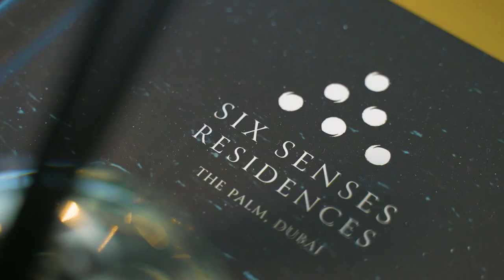Six Senses Residences at The Palm Jumeirah | Luxury Beachfront Apartment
| SIX SENSES THE PALM |

Six Senses is the first luxury resort in the United Arab Emirates to be operated under the global hotel network, which was developed by Select Group. According to the Six Senses brand, to live is to connect.
The project will be located on the West Crescent of the Palm, offering a panoramic view of the Dubai Marina skyline, JBR, Bluewaters Island, Ain Dubai, and the Emaar Beachfront cruise piers.
The Six Senses is perfectly located on the Crescent, making it simple to go to other important locations of the Palm, such as the Atlantis and Royal Atlantis, which both include Michelin-starred restaurants. Discover the stunning show apartment.

𝘕𝘢𝘺𝘢 𝘗𝘳𝘰𝘱𝘦𝘳𝘵𝘪𝘦𝘴
𝘛𝘩𝘦 𝘩𝘪𝘨𝘩𝘦𝘴𝘵 𝘭𝘦𝘷𝘦𝘭 𝘰𝘧 𝘪𝘯𝘷𝘦𝘴𝘵𝘮𝘦𝘯𝘵 𝘦𝘹𝘱𝘦𝘳𝘪𝘦𝘯𝘤𝘦.